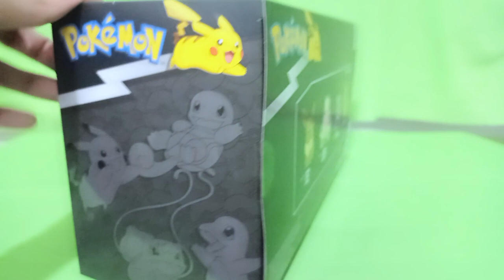Set Pokémon Inicial